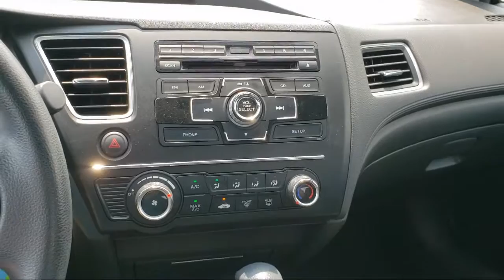2015 Honda Civic LX Sedan Inver Grove Heights St. Paul Minneapolis Woodbury Burnsville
2015 Honda Civic LX Sedan Stock Number: M4864A Vin:19XFB2F53FE074239.